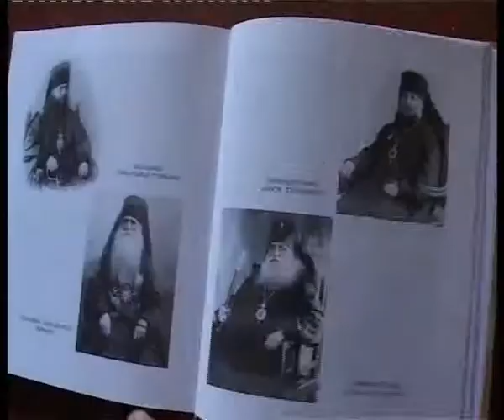dokunemtebi qartuli galobis shesaxeb